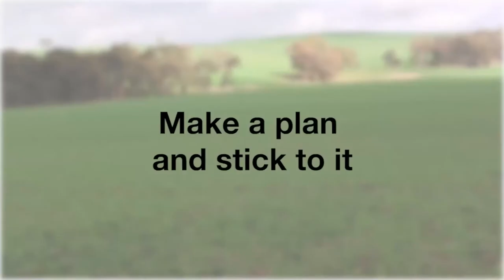Case study: Colin McAlpine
Badgingarra grain grower Colin avoids dry seeding like the plague and reckons that has been the key to his success with regaining control of herbicide resistant weeds on the 4000 ha of cropping land he owns and leases.